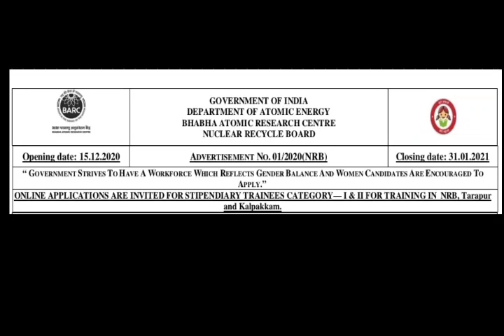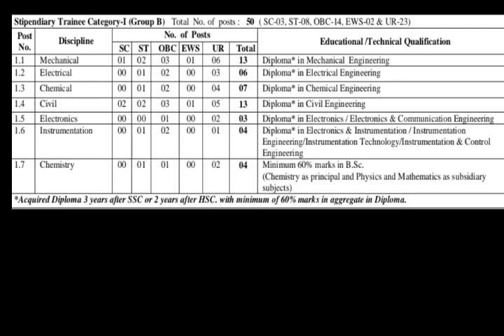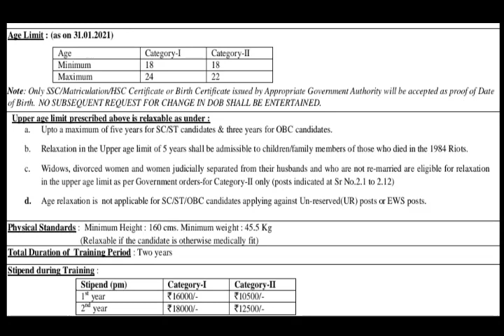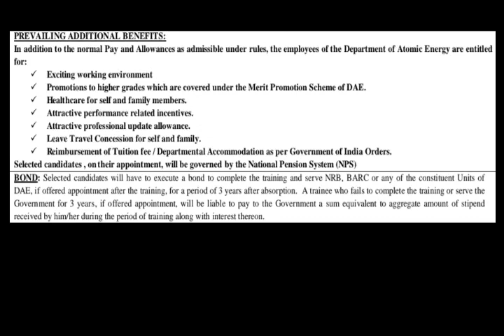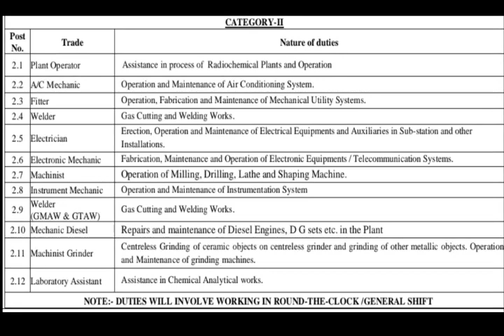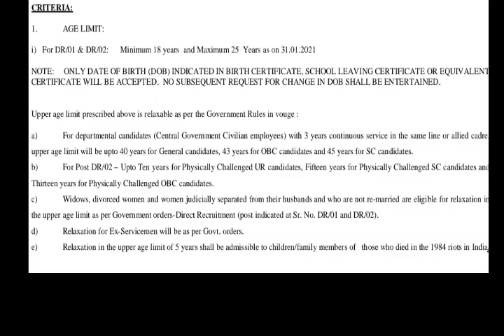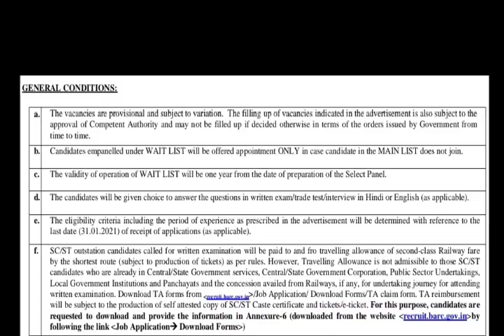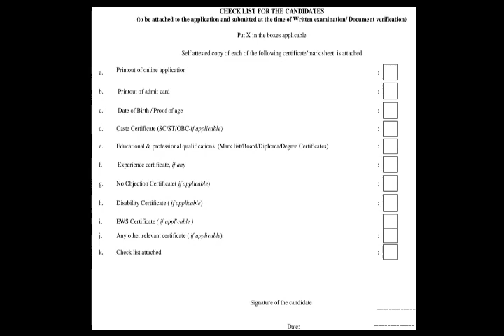Application are invited for the post of stifendary Category 1 & 2 in Tarapur,NRB, Kalpakkam BARC.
Application are invited for the post of stifendary Category 1 & 2 in Tarapur,NRB, Kalpakkam For POLYTECHNIC (DIPLOMA IN ENGINEERING AND BSc) & ITI Students.
BHABHA ATOMIC REASARCH CENTRE
NEUCLIER RECYCLE BOURD
DIRECT RECRUITMENT FOR THE POST OF BOILER OPERATOR & PAINTER in NRB & Kalpakkam.
Online Application open date 15/12/2020 &
Closing date 31/01/2021.
Website for online Application is
recruit.barc.gov.in